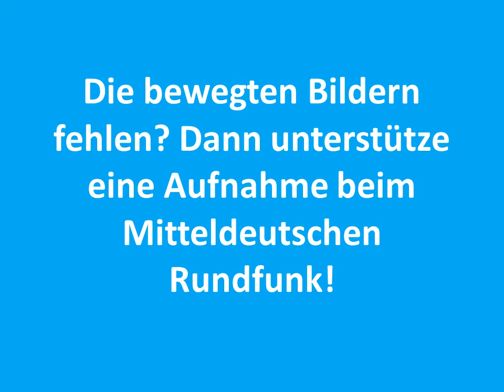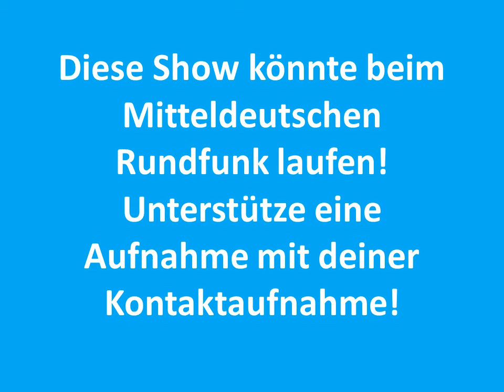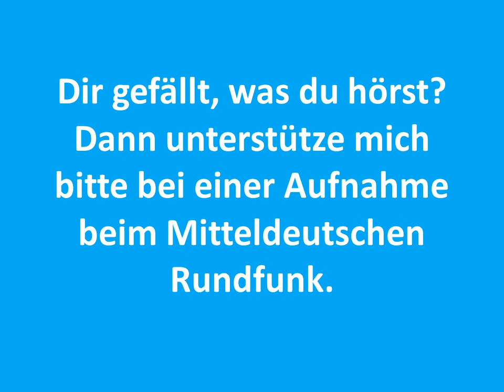Carsten Todt Lagerfeuer Fear of the Dark Iron Maiden